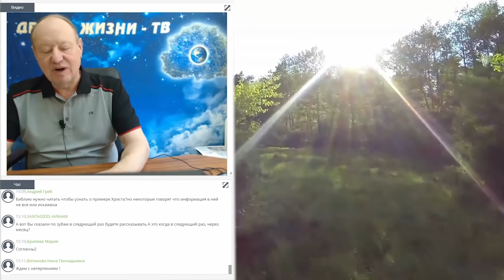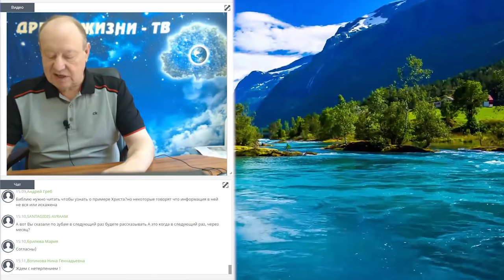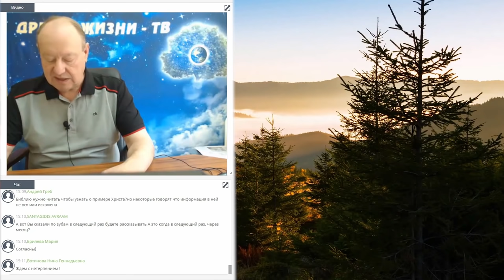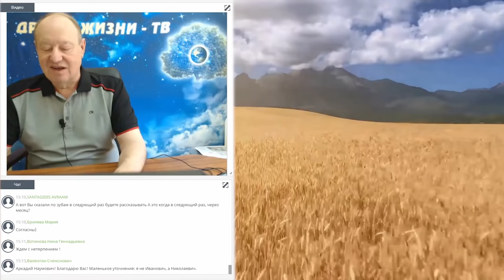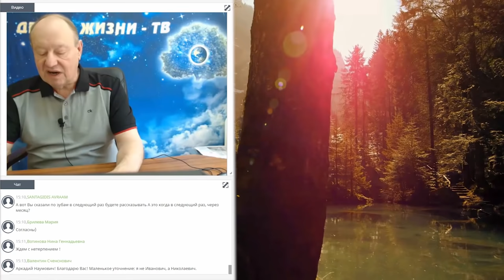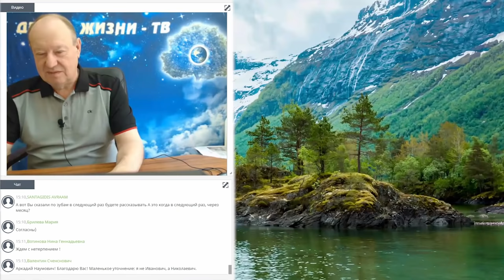Технология выстраивания клеточного мира через коллективное сознание (читает Аркадий Петров)